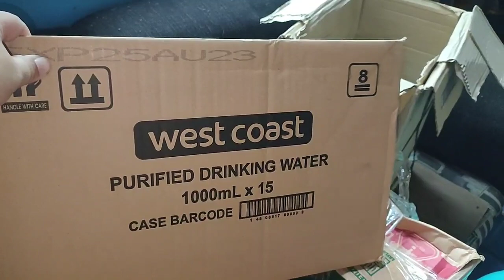Sari-sari store price update • ganito ka mahal ang presyo ng mga paninda dito sa Cebu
Dahil sa bagyong Odette,grabe ang pagtaas ng presyo ng mga paninda dito samin sa Cebu.
Halos 3 times ang itinaas.
Marami na sa amin ang lalong nahihirapan.
Nagkakaubusan narin ng mga paninda sa sari-sari store.
Sana bumalik na sa normal ang lahat.
Stay safe po mga kaibigan.